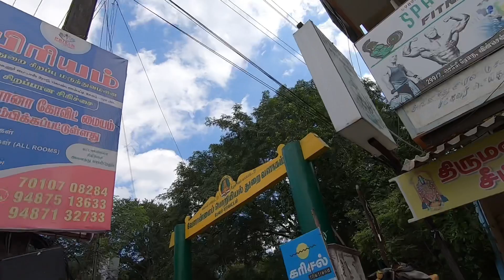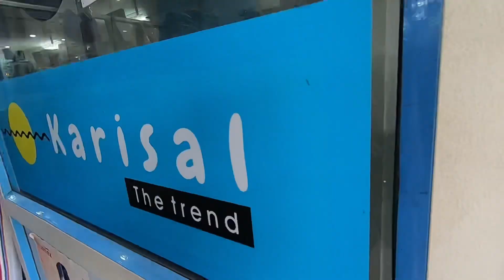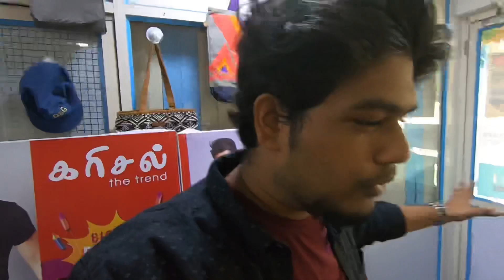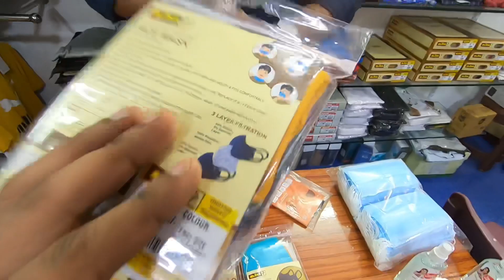Karisal The Trend | Dress Shopping Experience | தமிழ் Vlog | SKT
Hey guys, I went to Karisal for Dress Shopping had an amazing experience.

Currently, Diwali offers going on visit shop for exciting Offers

Location: Karisal The Trend
Salem, Tamil Nadu 636007

299/1 first floor
Cherry road
Near PWD office
Salem - 636 007